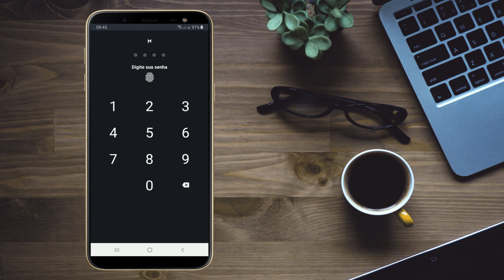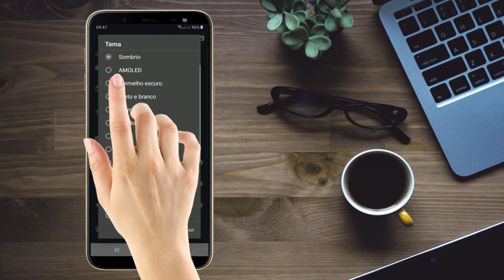Facebook com messenger integrado, senha e recurso para economizar bateria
Olá bem vindos a mais um vídeo

Hoje o assunto será um aplicativo que tem o Facebook com o messenger integrado, tem a possibilidade de proteger o acesso a esses aplicativos com a impressão digital ou senha, permite fazer o download de vídeo do Facebook facilmente e também possui um recurso que vai reduzir o consumo da bateria do seu Smartphone.

O que é mais da hora que esse aplicativo é bem leve, ou seja vai ocupar pouco espaço no armazenamento interno do seu Smartphone, ele também tem uma aparência moderna e consome pouca memória.

Para retribuir a dica deixe o seu gostei, toque em inscrever-se e ative o sininho de notificação, esses pequenos gestos são essenciais para me incentivar a produzir mais vídeos para vocês semanalmente. Vamos conhecer o aplicativo.

Cuidado! Podem está te enganando com medidores de velocidade de internet

Como usar o youtube e outro aplicativo ao mesmo tempo

Técnica para fazer a bateria durar mais de 2 dias